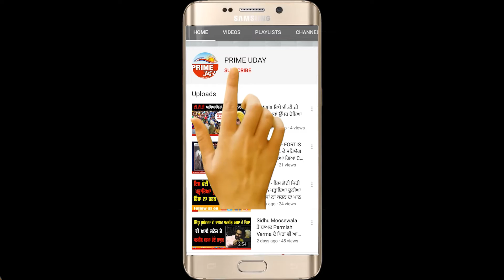ਬਟਾਲਾ ਦੇ ਪਨਬਸ ਅਤੇ ਰੋਡਵੇਜ ਮੁਲਾਜ਼ਿਮ ਯੂਨੀਅਨ ਵੱਲੋਂ ਤਮਾਮ ਬੱਸਾਂ ਨੂੰ ਰੋਕ ਕੇ ਕੀਤਾ ਗਿਆ ਰੋਸ਼ ਪ੍ਰਦਰਸ਼ਨ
ਕਿਹਾ ਸਰਕਾਰ ਮੁਲਾਜ਼ਿਮ ਅਤੇ ਕਿਸਾਨ ਮਾਰੂ ਨੀਤੀਆਂ ਬੰਦ ਕਰੇ